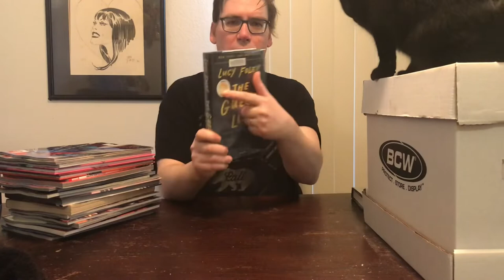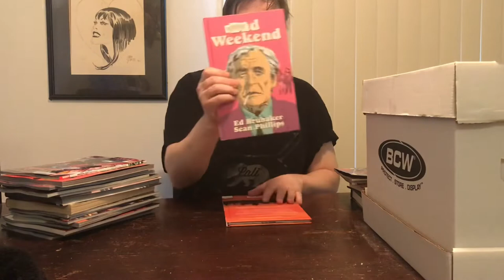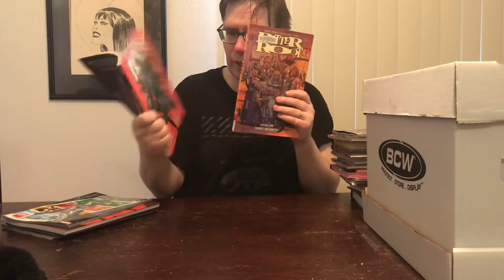Library Graphic Novels Review 02/03/21 ASM Capt Marvel FF Bitter Root Family Tree Pulp Bad Weekend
Time to head back to the library & return this stack of GN’s, etc!

Up next:
Library Graphic Novel Haul 5
January Pre-order Unboxing (3/3) TFAW

A YouTube channel about comics, movies, graphic novels, music, comic books, TV, comics, novels but mostly comics (I will share my alternative methods of obtaining all of the above)

Thanks to everyone in the community for making me feel so welcome, especially: